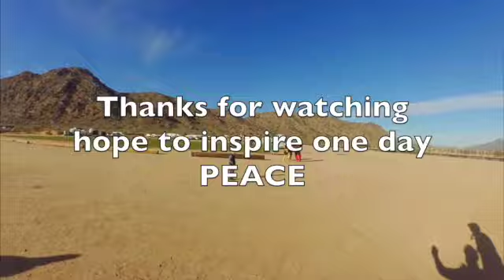SKYDIVING ON SHROOMS (MUST WATCH!!!) (Psychedelic Music)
SUPPPP here is my self skydiving like a rat 13 thousand feet in the freaking air it was fucken fun! My sister was actually supposed to go and she didn't meet the requirements so I volunteered like a bloody soldier. Sky diving is a must, yeah its super fucken high up there but if you just admire the world and let everything go you'll appreciate the beauty of life. looking down was a b*tchhh though and I steering the parachute was sketch but shouts out to ol dude that protected me. hope y'all enjoyed THANKS FOR WATCHING! - HOTROD LEWIS

Music Used in this Video:

Song/Music: Breath In The Air
Artist: Pink Floyd
Album: Dark side of the moon
License Type:   Pink Floyd Music Publishers Ltd.
5750 Wilshire Blvd., Ste. 450

Write Check To
Pink Floyd Music Publishers Ltd.